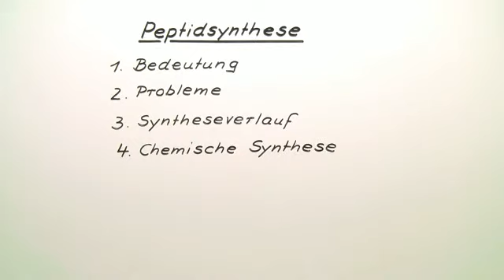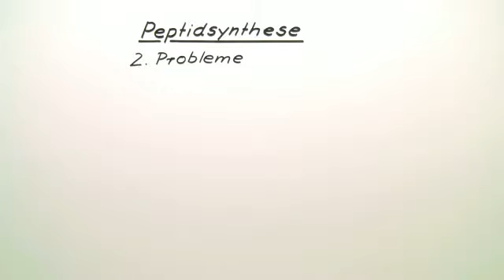Peptidsynthese | Chemie | Organische Chemie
Zwei Probleme gibt es bei der Peptidsynthese zu bewerkstelligen: (a) Die milde Wasserabspaltung und (b) die Reaktion mit den richtigen funktionellen Gruppen. Ersteres wird durch wasserziehenden Verbindungen wie DCC gelöst. Die „richtige" Reaktion erreicht man, indem man die anderen funktionellen Gruppen mit Schutzgruppen versieht. Die chemische Synthese kann automatisiert werden, liefert aber nur Peptide mit einer Aminosäurezahl im zwei- bis dreistelligen Bereich. Die Biosynthese verläuft ähnlich, Das zu vergrößernde Peptid hat stets eine freie Carboxylg-Guppe und eine gechützte Amino-Gruppe.

Dieses Video gehört zu: Chemie | Organische Chemie | Carbonsäuren